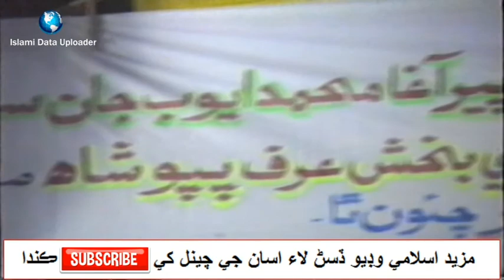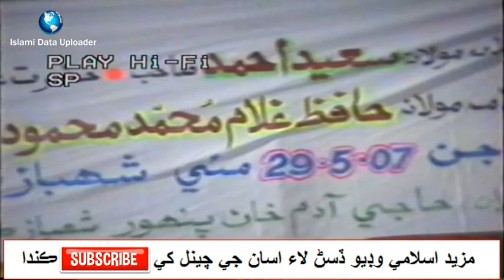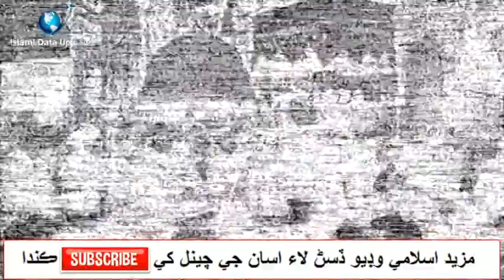Muhammad Masaood Ahmed Jalsa Shan e Mustafa Badin 29-05-2007 part 3